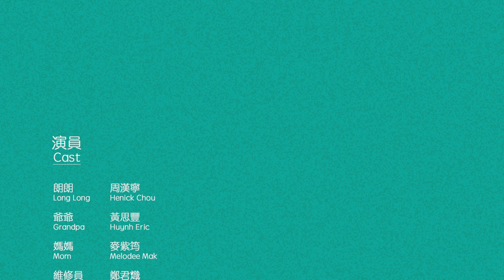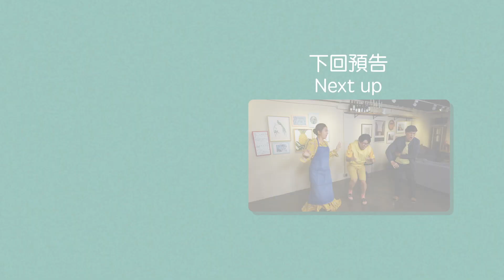香港音樂劇藝術學院《家居維修》第3集 〈「親子活動」大作戰〉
終於整好部Modem😍，但係朗朗好快又遇到另一個危機😱！學校要朗朗遞交一份記錄家庭活動嘅功課，但佢地一家平時各有各忙，長期缺乏交流😕，依家剩低一個鐘左右，佢地做咩「親子活動」好呢😵？朗朗會唔會交唔切功課㗎？⏳💻

想知朗朗一家會點完成呢份功課？下星期二下午4點，《家居維修》繼續化解危機！🛠️

Home Repair Ep 3 - 'The Campaign of Parent-Child Activity'

The modem is finally fixed😍, but soon there is a crisis again😱! Long Long has to complete and submit an  assignment about their family’s bonding activities before 5pm. However, they have been lacking communication for years😕. Only an hour left, what "parent-child activity" should they do😵? Can Long Long finish his homework on time?⏳💻
To know what they will do? Next Tuesday at 4pm, "Home Repair" keeps going to fix this problem!🛠️

影片重溫 Programme Archive
【YouTube】香港音樂劇藝術學院《家居維修》全集 All Episodes：